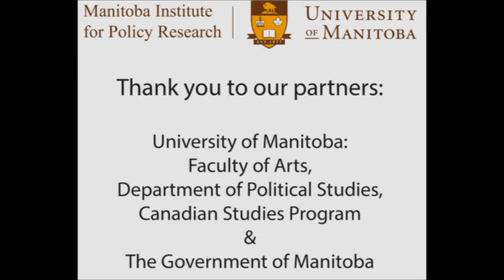Richard Balasko on The Fair Elections Act: Implications for Canadians [Part 2]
Richard Balasko (former Chief Electoral Officer of Manitoba) provides his perspective as a former election official. He discusses the amendment process and how some of these changes are going to play out on the ground.

The first Current Policy Topics event was on The Fair Elections Act: Implications for Canadians. Bill C-23 the Fair Elections Act, proposes sweeping overhauls to Elections Canada that are going to have serious ramifications on Canadian democracy.  How will this affect you? Why did it matter that you could have someone vouch for your identity at the polling station? Why shouldn't Elections Canada be responsible for investigating electoral fraud? Will the government's changes lead to an increase or a decline in voter participation? Dr. Royce Koop, Richard Balasko and Dr. Paul Thomas provide their analysis in response to these questions.